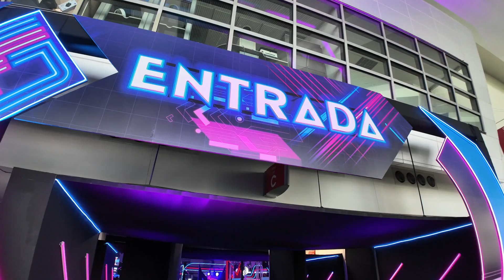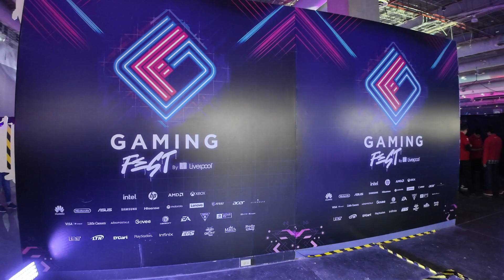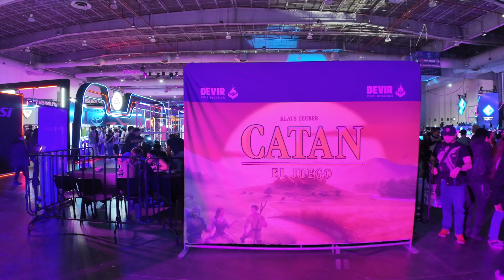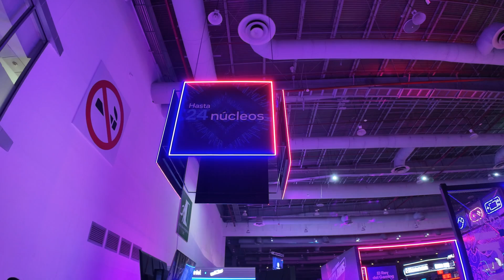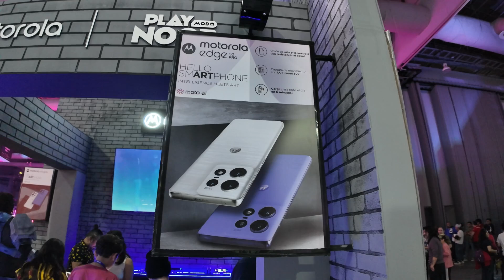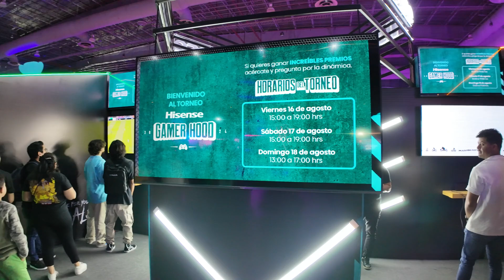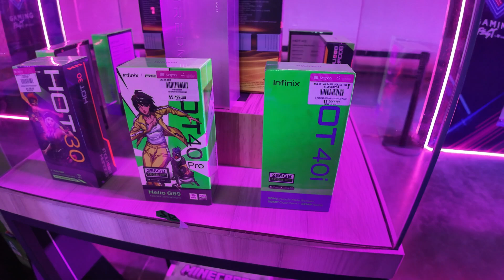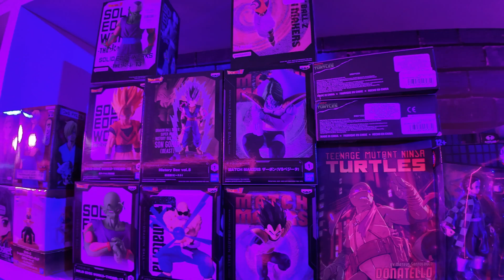Recorrido Completo por el Gaming Fest by Liverpool 2024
El fin de semana del viernes, 16, sábado, 17 y domingo, 18 de agosto de 2024 se llevó acabo la Segunda Edición del Gaming Fest by Liverpool en el Centro Citibanamex en la CDMX.

Un lugar donde se vivieron experiencias gamer a través de zonas temáticas, charlas, eventos, concursos, torneos y stands con demostraciones de tecnología especialmente diseñada para gaming.

En este video hicimos el recorrido completo del evento el día 17 de agosto. Disfrútenlo!

0:00 Presentación Inicial e Introducción
2:17 Recorrido Gaming Fest by Liverpool
1:11:02 Comentarios Finales y Conclusiones
1:20:45 Despedida